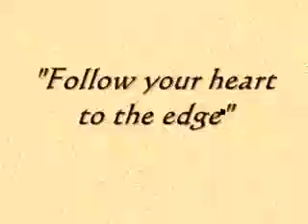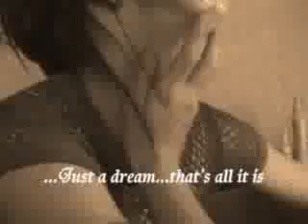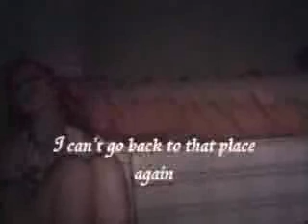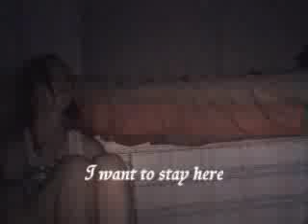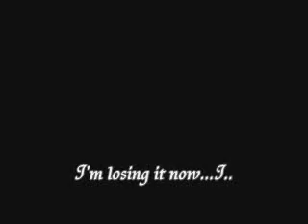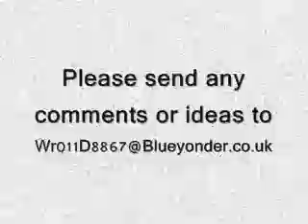Part 5 - Home Made Silent Hill Style Horror Movie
Part 5("Going...Back?") of my Silent Hill Style horror movie. Part 5 is sort of the next part of this episode(I ran out of my 10min time limit)
I would sugets watching this with the lights off, as if the sun is shining against your screen it will be hard to see some of the scenes!